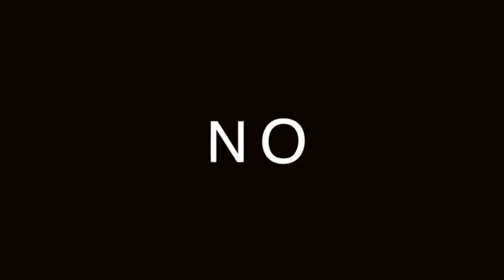El arte de CONVERSAR: lo que hay que saber sobre lo que todo mundo hacemos pero no dominamos 🎤🎤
¿CONOCES EL ARTE DE CONVERSAR?  CONOCE ESTAS 7 REGLAS...

00:00 Introducción 5 reglas que hay que saber
01:01 No hable demasiado
01:29 No se aparte del tema principal
02:20 No intentes recordar nombres y fechas exactos
03:18 No hable sólo de sí mismo
04:52 Trate temas comunes
05:32 Conclusión

El gran satírico irlandés Jonathan Swift nos da muy buenas pistas sobre cómo llevar una conversación, no sólo no hay que aburrir, hay que escuchar, y hay que evitar ciertos vicios que nos hacen ver petulantes o poco atractivos en este difícil arte: la conversación.